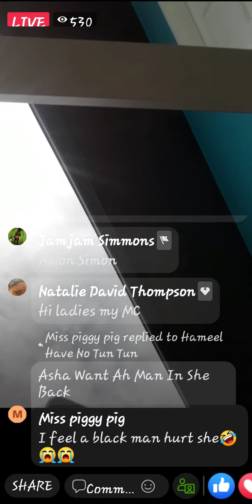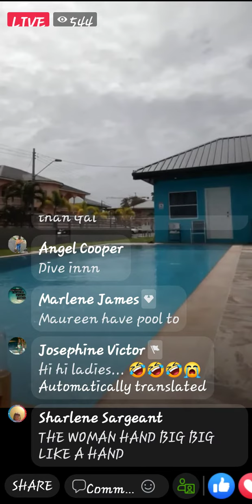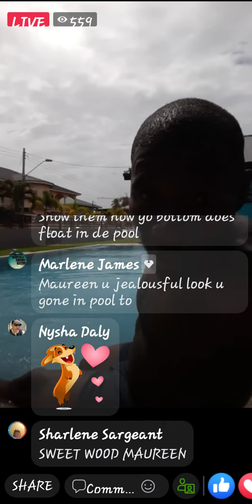Trinidad. Harassment continues towards Asha Samaroo by Kevon Solomon and his followers 26th/02/2022